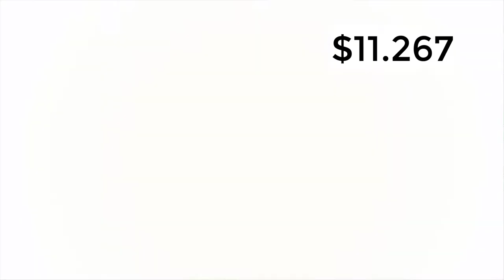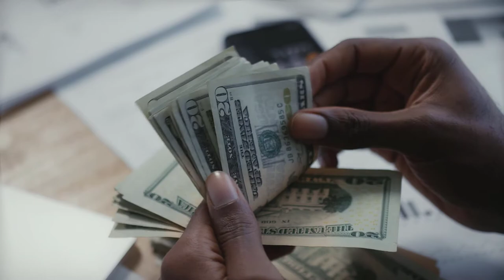10 Jordans les plus chères du monde que vous devez absolument voir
10 Jordans les plus chères du monde que vous devez absolument voir
Jordans, Air Jordan, Jordan sneakers, un bébé adoré qui porte de nombreux noms, mais nous savons tous de quoi il est question : les chaussures Nike "créées" et promues par Michael Jordan lui-même. Le battage extrême autour de ces chaussures explique probablement la valeur nette de Michael Jordan, qui représente une fortune énorme de 2 milliards de dollars. Dans cette vidéo, nous allons voir les jordans les plus chers jamais créés.

À propos de nous:
Bienvenue sur pigeons. Nous mettons en ligne des vidéos top 10 et couvrons les sujets les plus intéressants du monde. Vous pouvez vous attendre à une nouvelle vidéo 4-5 fois par semaine.